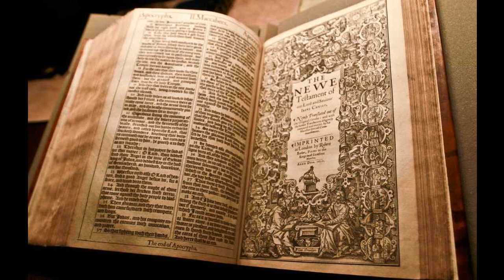John 5 - KJV - Audio Bible - King James Version Dramatized 1611